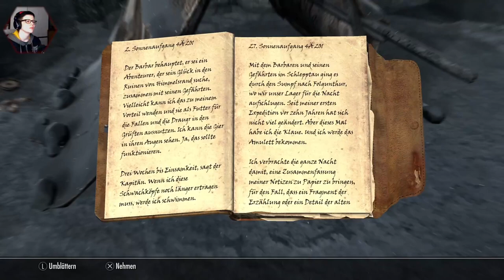Let's Play Skyrim! #07 (GERMAN) - Live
Skyrim habe ich bereits mehrfach gespielt und ich würde gerne noch ein mal in die Welt eintauchen und anstelle eines aufgenommenen Let's Play's biete ich dieses Spiel als regelmäßigen Livestream an. Das Spiel wurde von Bethesda entwickelt und hierbei handelt es sich um die Special Edition, gespielt auf PS5.

Schaut auch auf meinem brandneuen Discord vorbei, Link unten in der Beschreibung!

Timestamps:

00:00 Leerlauf
00:57 Stream
02:08:05 Streamende

Zusammenfassung des Spiels in Englisch:

The game is set 200 years after the events of Oblivion and takes place in Skyrim, the northernmost province of Tamriel, a continent on the planet Nirn. Its main story focuses on the player's character, the Dragonborn, on their quest to defeat Alduin the World-Eater, a dragon who is prophesied to destroy the world.

Social